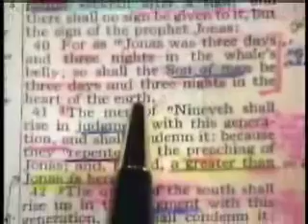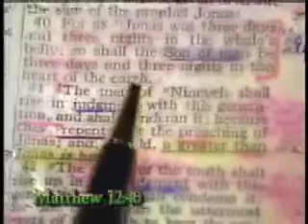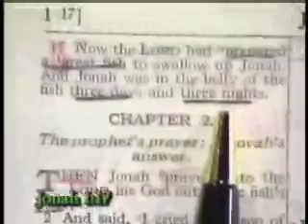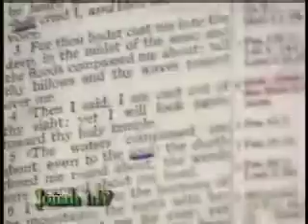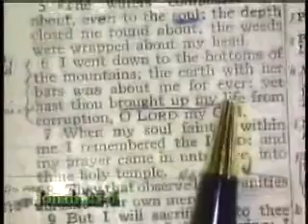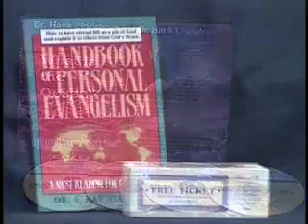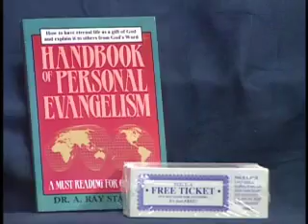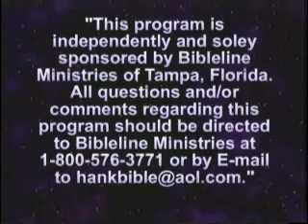What Day Did Jesus Christ Rise From The Dead